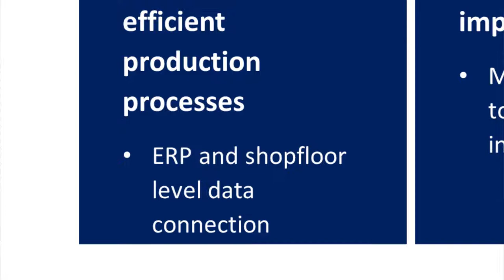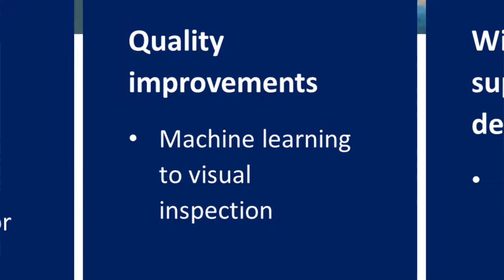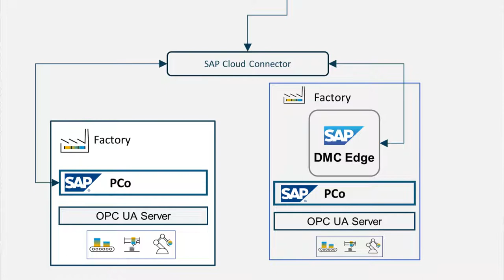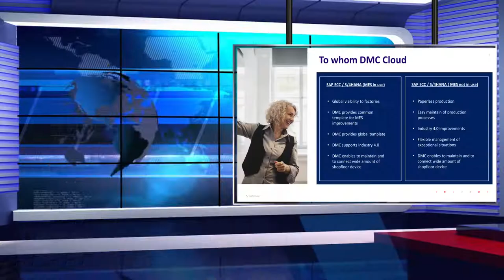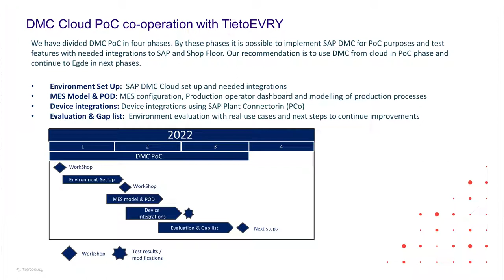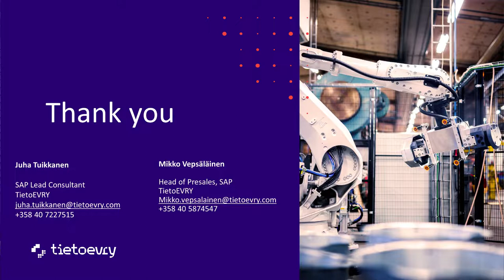SAP Digital Manufacturing Cloud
This video describes how SAP Digital Manufacturing Cloud is used to connect ERP and shopfloor data.